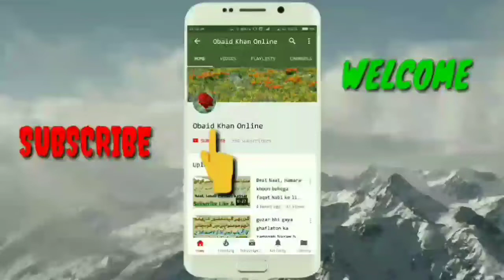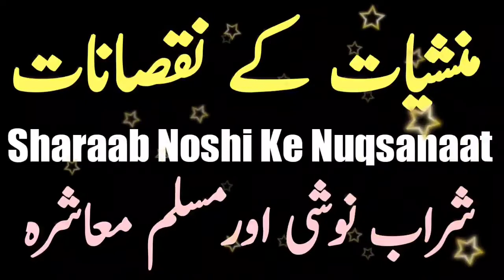Sharaab Noshi Ke Nuqsanaat | Manshiyyaat Ki Haqeeqat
بیان: مفتی محمد عبیداللہ خان قاسمی
مسجد اقصٰی روڈا مستری نگر شاہ پور حیدرآباد
Bayan: Mufti Mohammed Obaidullah Khan Qasmi
Masjide Aqsa Rodamistri Nagar Shahpur Hyderabad

🌹زکوۃ کے فضائل و مسائل🌹

🌹اعتکاف شب قدر کو حاصل کرنے کا ذریعہ🌹

🌹ٹک ٹاک اور پب جی کے نقصانات🌹

🌹الیکشن اور ووٹ کی شرعی حیثیت🌹

🌹پردہ کی اہمیت اور ویلینٹائن ڈے کی لعنت🌹

🌹کھیل کود کے احکام اور پتنگ بازی🌹